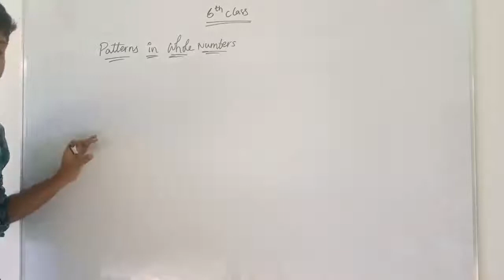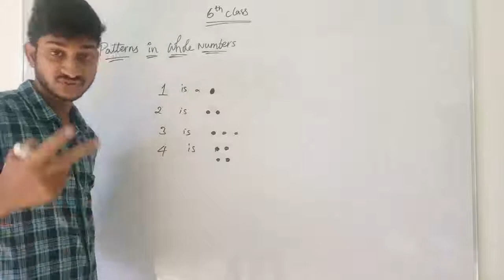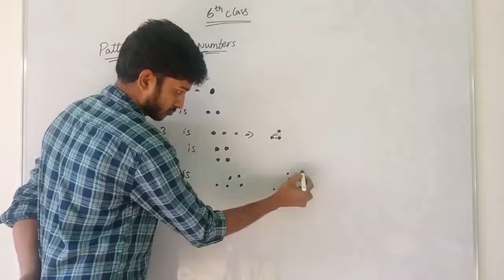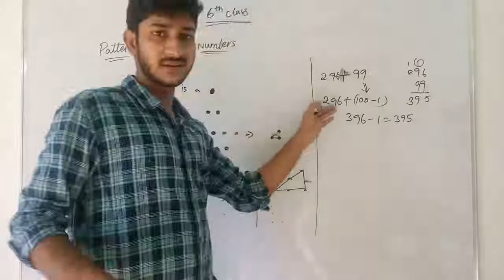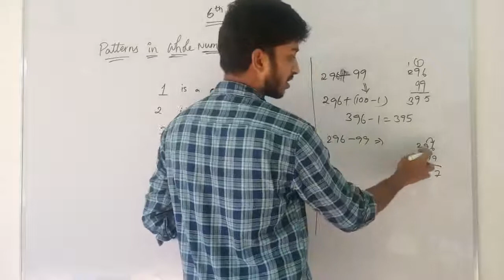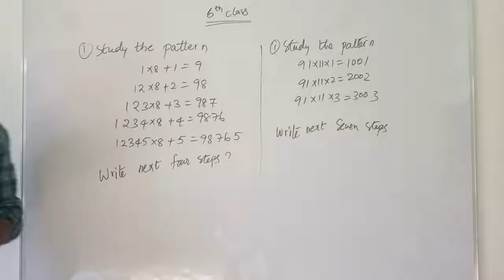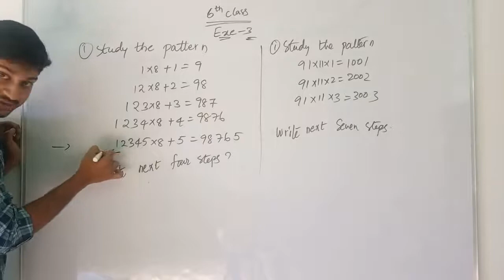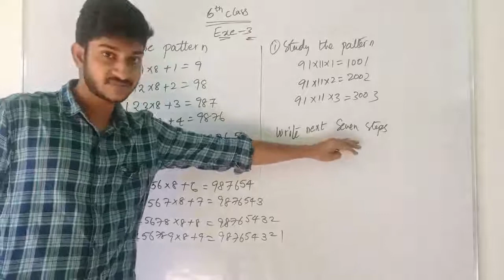BHANU E.M SCHOOL GADALA 6th class Mathematics 15/7/21